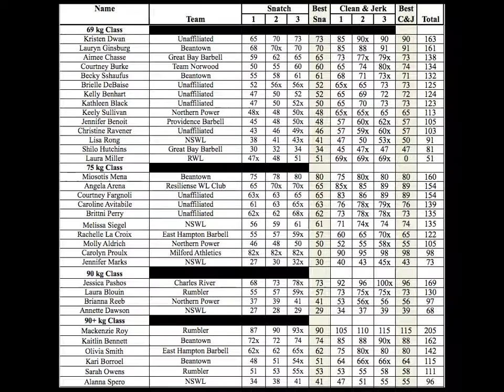2017 Atlantic States Open Session 4 Snatch Lift Part1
2017 Atlantic States Open Weightlifting Meet
February 18-19 @ Crossfit Crag, Marlborough, MA
Women 69 kg class and higher